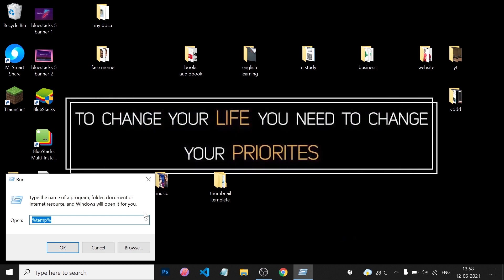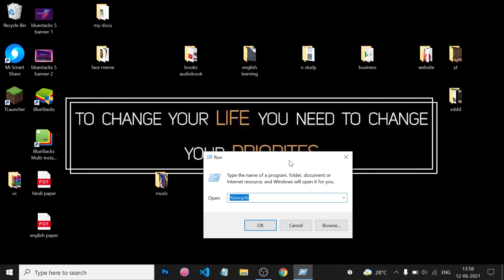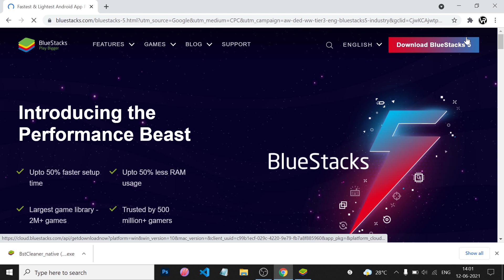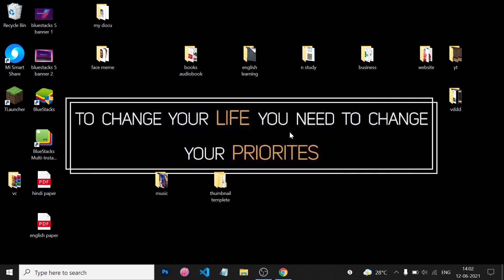Fix failed to read configuration file bluestacks 5 || Fix bluestacks 5 installation error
hello guys in this video I will you that how you can fix installation error in BlueStacks 5 like failed to read configuration file or other installation problems

failed to read file configuration file bluestacks 5
fix bluestacks 5 installation error